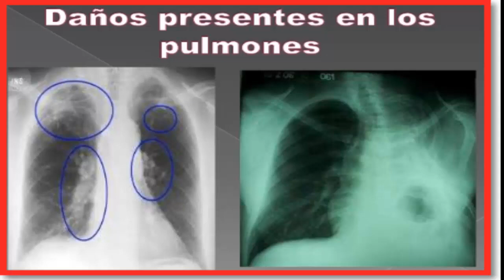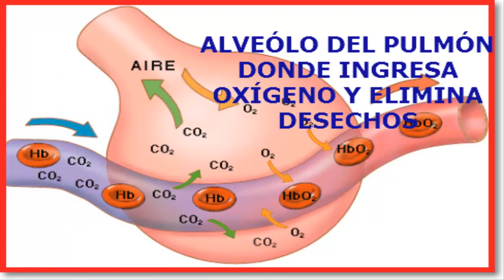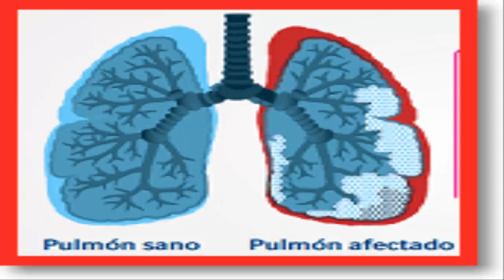¿SABES QUE VAS A PADECER DE FIBROSIS PULMONAR? APRENDE A EVITARLO.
DESCUBRE SI  SUFRES O VAS A SUFRIR DE FIBROSIS PULMONAR
•Dificultad respiratoria,
•Tos seca,
•Fatiga,
•Sensación de debilidad,
•Pérdida del apetito,
•Dolor tipo punzadas (No siempre) y

Podemos estar frente a una enfermedad caracterizada por la presencia de cicatrices en los pulmones, que se forma gradualmente, los sacos aéreos (alveolos) donde entra el oxígeno son reemplazados por tejido fibroso, igual que queda un tejido endurecido producto de una cicatriz Al formarse una cicatriz, el tejido se vuelve más grueso, causando una perdida irreversible de la habilidad del tejido para transportar oxígeno al torrente sanguíneo